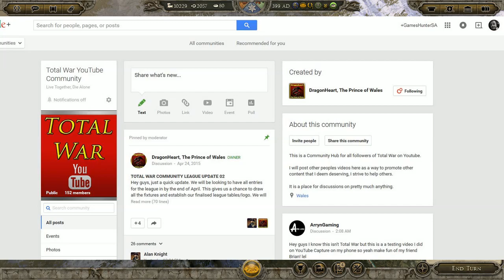ATTILA: Stumble | #6 | أتيلا: كبوة جواد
الحلقة 6# من سلسلة تختيم لعبة توتال وور أتيلا شعب الهون (Very Hard)

متجر G2A لشراء الألعاب (كاش يو - فيزا) | Buy Games
ادخل كود الخصم "RAKAN" لتحصل على خصم 3% على عملية الشراء
شركة البارتنر | Curse Gaming Partner
رابط التقديم:

☏ وسائل التواصل | Social Links ☏